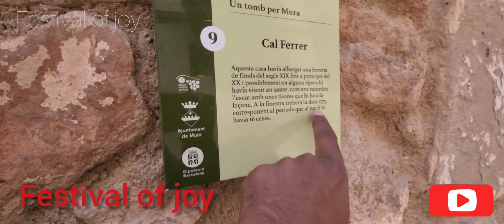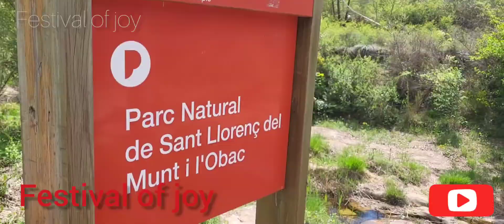MURA village barcelona Spain.part 03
this part 03

MURA village is historical and old village. manresa catalunya Spain .

Mura is a municipality in the county of Bages, in the province of Barcelona, autonomous community of Catalonia, Spain. Mura is located in the natural park of Sant Llorenc de Munt i l'Obac the. History The first news we have of its existence dating the year 978. Around the church of Sant Martí, already documented the year 1088 began to rise the first houses in this picturesque village that still preserves all its medieval charm day.

there are 3 parte of this videos, will come separately.

All this information is available on the website of the municipality of mura.